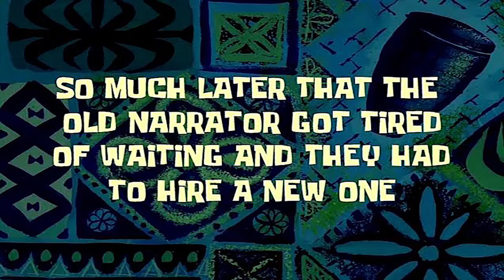GTA V Online (PS4) Multiplayer Gameplay Part 2: A NEW NEMESIS!!!